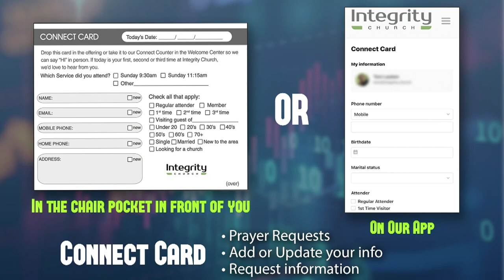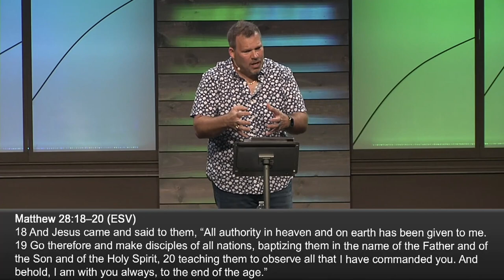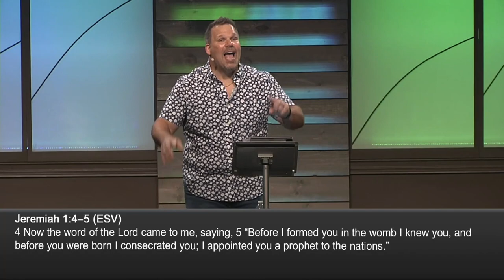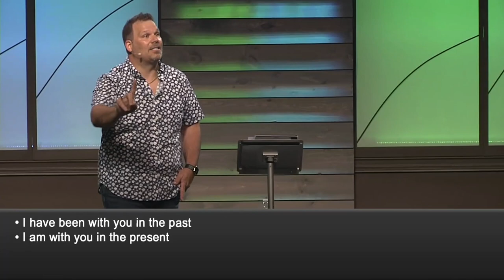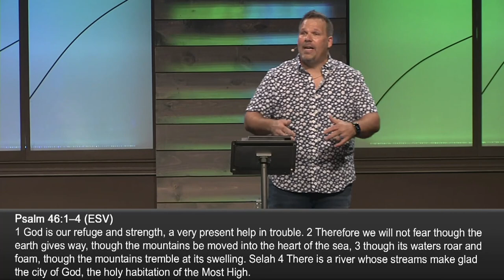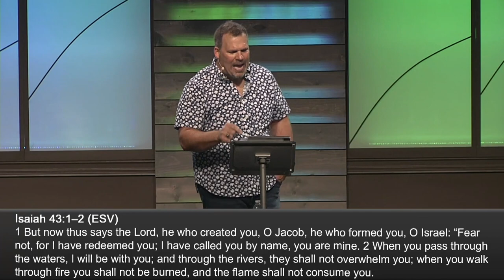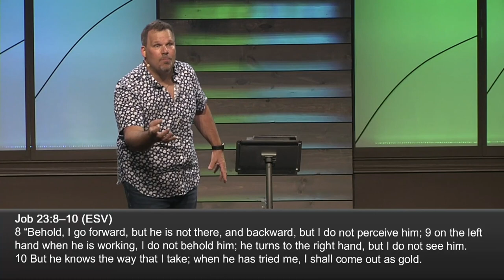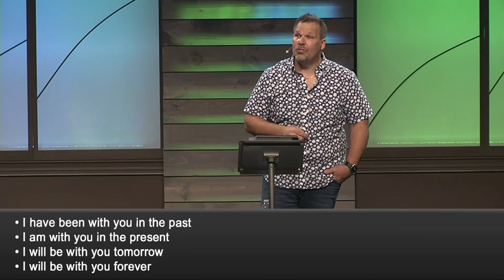Integrity Church 9:3:2023